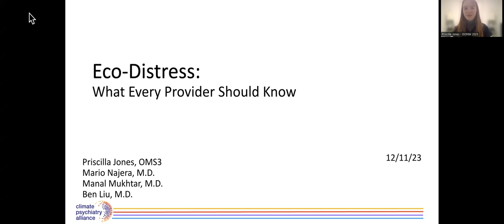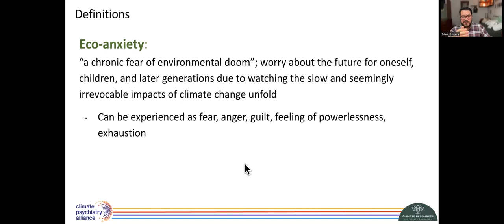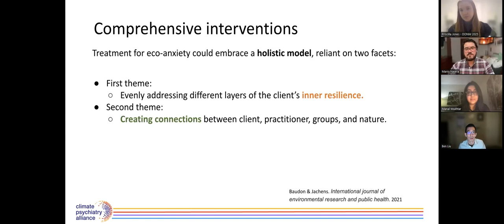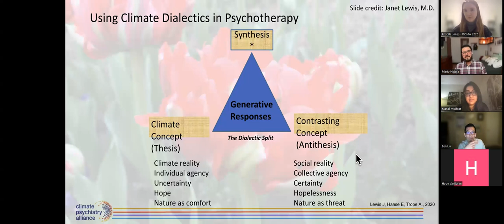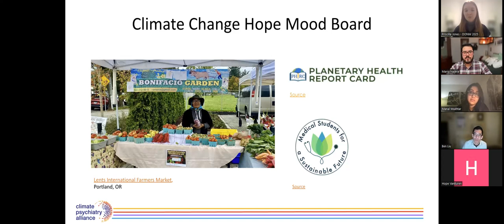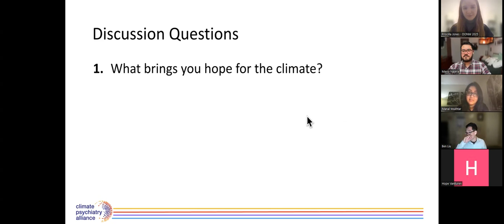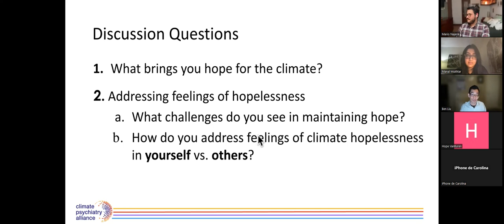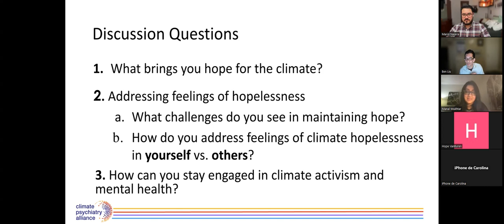Eco-Distress: What Every Provider Should Know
The Climate Psychiatry Alliance and PsychSIGN present a discussion on climate change, eco-anxiety, and engagement and action.

Speakers:
Ben Liu, M.D.
Manal Mukhtar, M.D.
Mario Najera, M.D
Priscilla Jones, 3rd year medical student